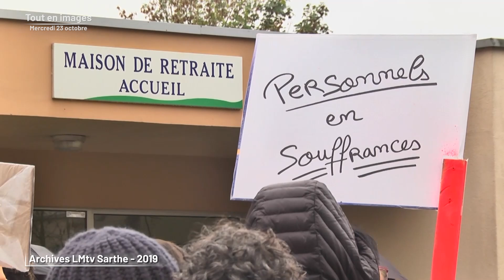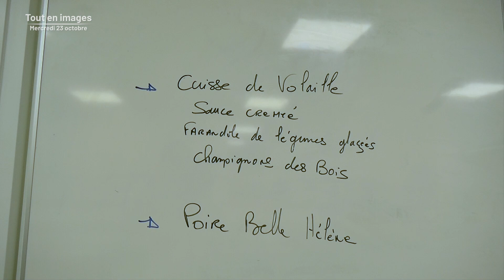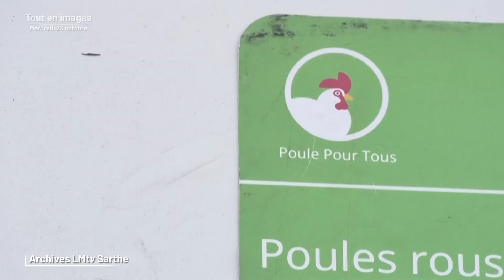Le journal en tout images du mercredi 23 octobre 2024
Bienvenue dans cette édition Tout en images du mercredi 23 octobre
Au sommaire :
- Une route à la Fontaine-Saint-Martin est en travaux. Après un balisage, la circulation n’est pas toujours respecté par des automobilistes
- Un restaurant éphémère tenu par des demandeurs d’emploi au lycée Sainte-Catherine dans le cadre d’un job dating, vous le verrez dans ce journal
- Et puis, un site de méthanisation à Allonnes, ouvre ses portes au public pour apporter plus de transparence